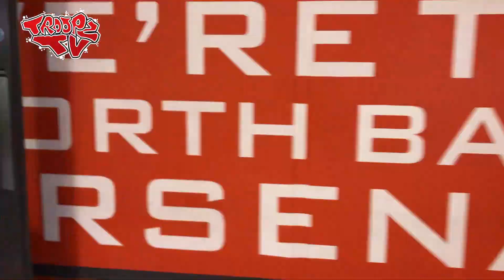Arsenal 4-1 Fulham | Matchday Vlog | A Much Needed Win But The Defence Fam LOL 🤦🏽‍♂️